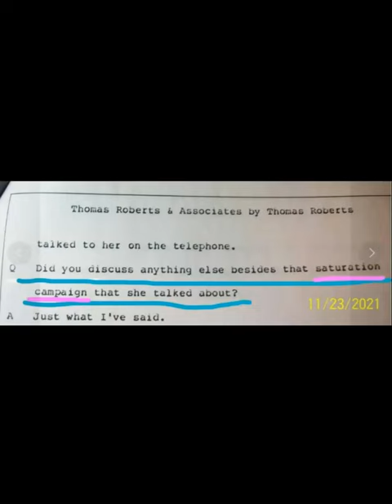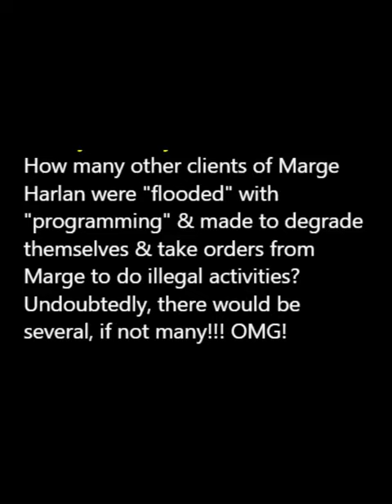#65301 WHO'S THE *SLAVE* NOW, 😈MARGE😈?